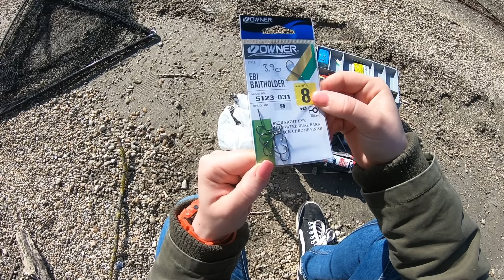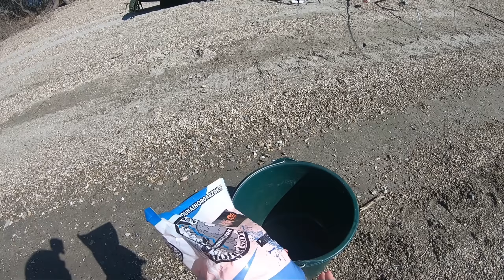Dunai horgászat - 20.rész